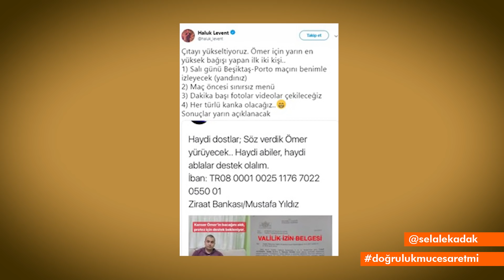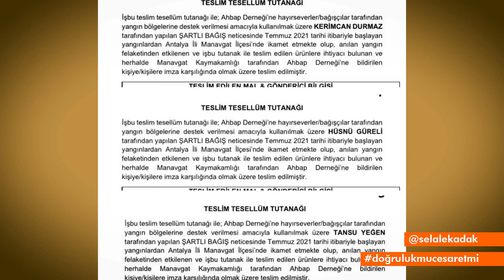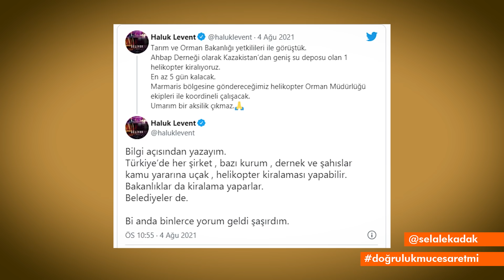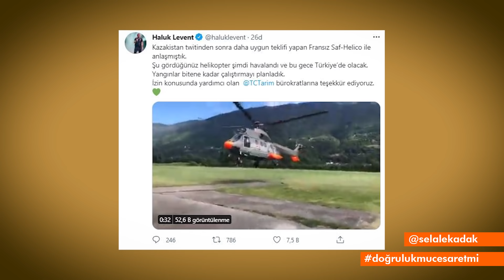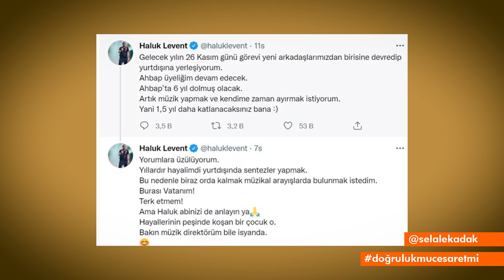Haluk Levent AHBAP Derneği'ni Neden Kapatmak İstedi? Yurtdışına Yerleşecek mi? | Şelale Kadak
00:00 Giriş
01:38 Geri Dönmek Nasıl Duygu?
05:24 Birbirinizle Dayanışma İçinde Olun!
06:28 Neden Dernek Var?
06:54 Dernekte Nasıl Açıklık Yaptık?
08:20 Kuruşlar Desteğin Nere Gittiğini Biliyor Mu?
09:09 AHBAP'ın Açılımı Nedir?
09:23 Ahbap'ın İsmi Nasıl Ortaya Çıktı?
10:23 Yangınlar Sürecinde Ahbap Ne Yaptı?
17:29 Ahbap'ta Kaç Kişi Var?
18:32 Yalının Sahibi Kim?
20:15 Son 3 Ayda Ne Kadar Destek Geldi?
23:08 Haluk Levent Neden Bırakma Tweeti Attı?
30:25 Müzik Projesi Ne?
33:14 13 Çocuğun Hakkında Bilgi Verir Misin?

1)Exxen’in Dudak Uçuklatan Yıllık Bütçesi! Acun Ilıcalı'dan Exxen Platformu Hakkında ki Tüm Detaylar
2)Ali Koç ile Doğruluk mu Cesaret mi? | Şelale Kadak
3)Acun'dan Kızı Melisa'ya Sürpriz! Sihirli Annem Yeni Kadro ve Yeni Bölümleriyle Exxen'de!
4)Fazıl Say İle Doğruluk mu? Cesaret mi? | Şelale Kadak
5)50 Yaş Fazıl Say'ı Nasıl Değiştirdi? | Şelale Kadak
6)Fazıl Say'ın Yeni Projesi Ne? | Şelale Kadak
7)Acun Ilıcalı ile Doğruluk mu Cesaret mi? | Şelale Kadak
8)Ali Koç ile Doğruluk mu Cesaret mi? | Kamera Arkası |  Şelale Kadak
9)Ali Koç ile Doğruluk mu Cesaret mi? | Kamera Arkası |  Şelale Kadak
10)Doğduğun Ev Kaderindir! Acun Ilıcalı ile Gülseren Budayıcıoğlu’nun Yolları Nasıl Kesişti?